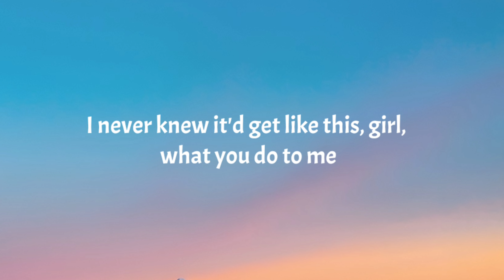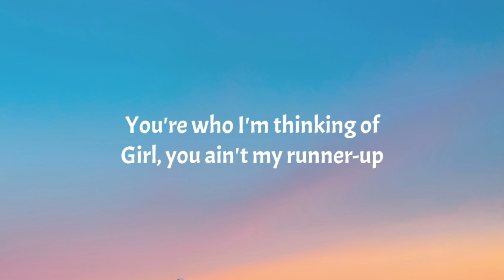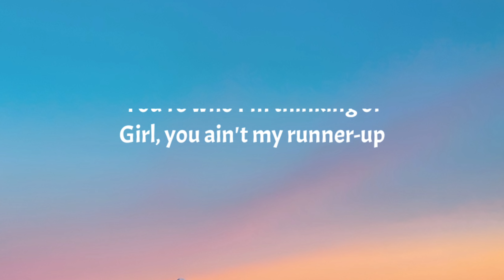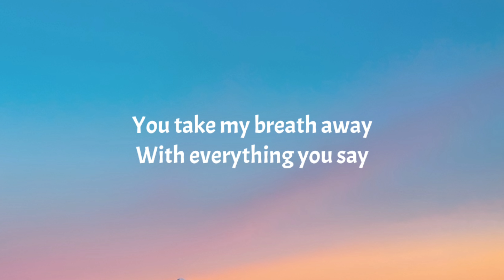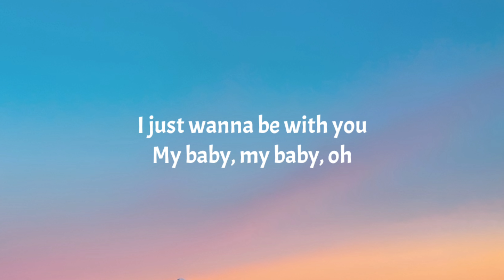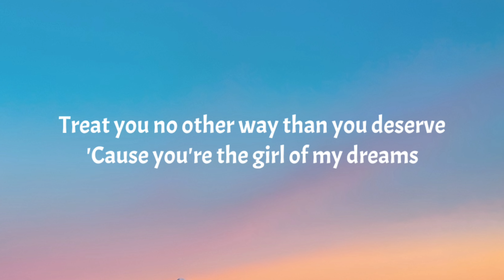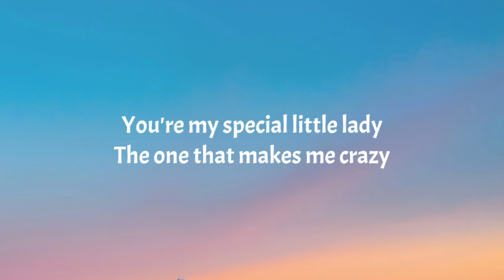Justin Bieber - favorite girl (Lyrics)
Lyrics